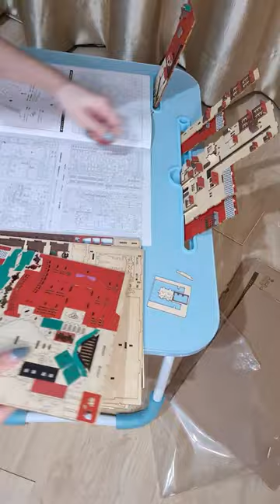Assembling Spirited Away Bathhouse 3D Puzzle Kigumi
I bought this 3D puzzle merch from donguri-sora, I thought I'd share with you guys the process of assembling it.